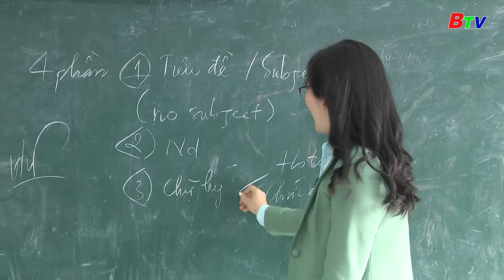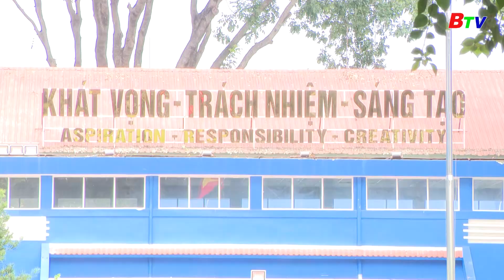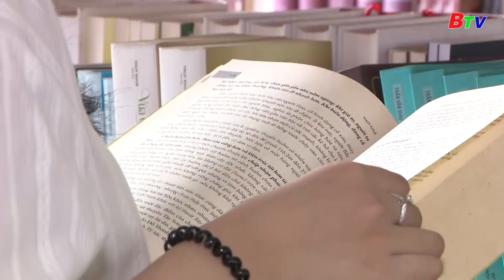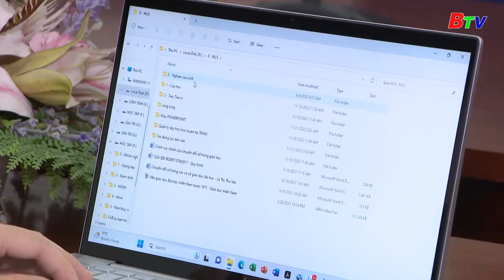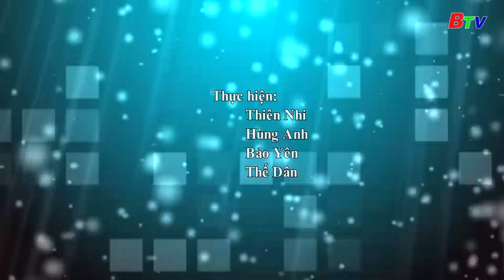ĐẢNG BỘ TRƯỜNG ĐH THỦ DẦU MỘT CHÚ TRỌNG CÔNG TÁC PHÁT TRIỂN ĐẢNG VIÊN#btv#dangtrongcuocsong